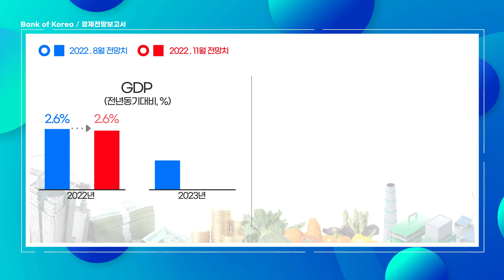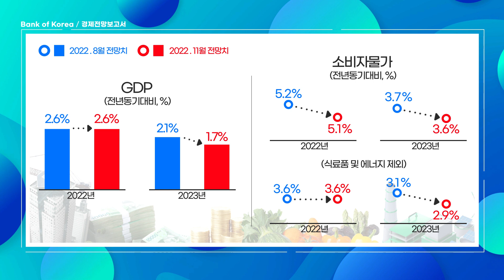[한국은행] 2022년 11월 경제전망🔍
한국은행은 지난 11.24일 경제전망 결과를 발표했습니다.📢

이번 2022년 11월 전망에서는
올해 경제성장률을 2.6%, 내년은 1.7% 수준으로 전망했는데요.
내년 경제성장률은 지난 전망치(8월 2.1%) 보다 0.4%p 낮춘 것입니다.

한편 소비자물가 상승률은 올해 5.1%, 내년 3.6%를 나타낼 것으로 전망했습니다.

2022년 11월 경제전망 1분 요약! 함께 만나보실까요?

더 자세한 정보는 한국은행 홈페이지에서 확인할 수 있습니다.